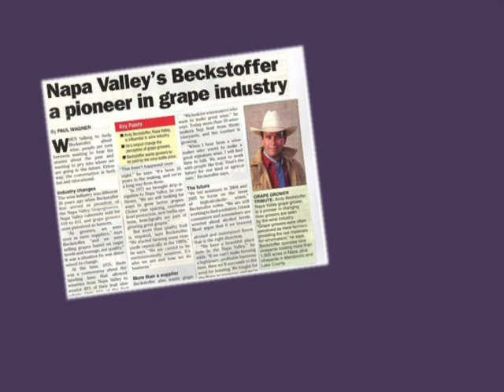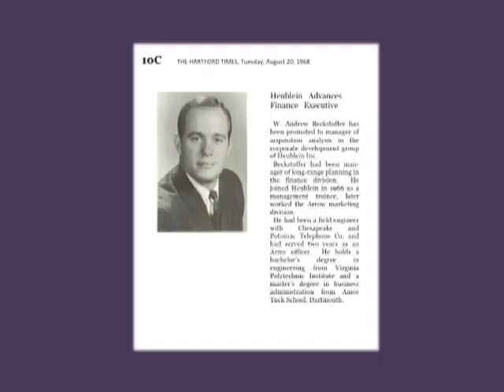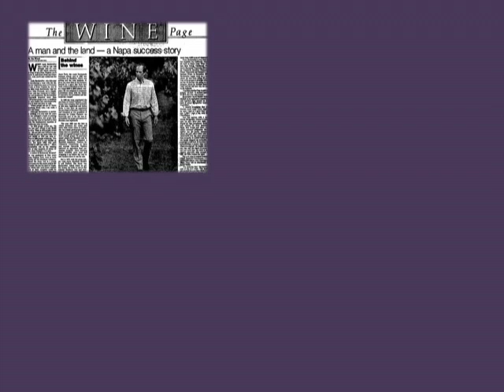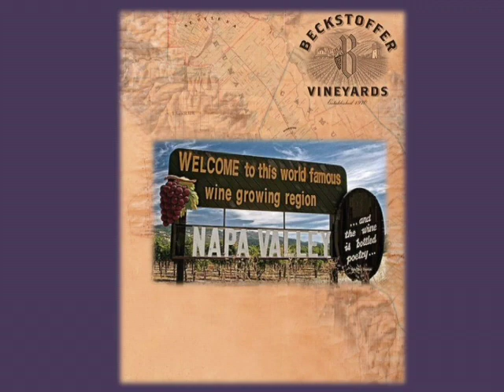Andy Beckstoffer, CAWG's Wine Grape Grower of the Year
For growers that were unable to make it to the 2015 Annual Summer Conference of the California Association of Winegrape Growers, it was a great event.  At the awards ceremony, CAWG's Grower of the Year award went to Andy Beckstoffer & the Leader of the Year award went to the late Volker Eisele-- two growers that have brought great value to the California wine grape industry.  Video presentations from the awards ceremony are now available online at AmericanVineyardMagazine.com as a tribute to these great men (see also video